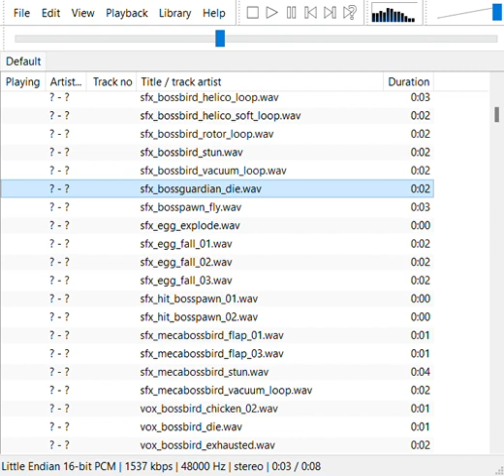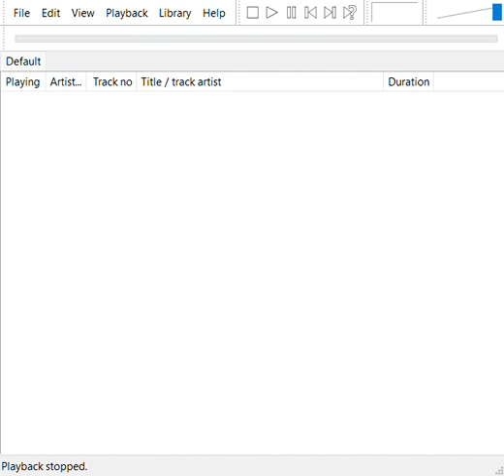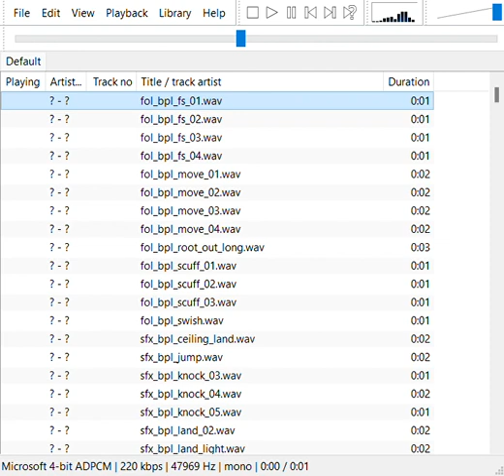mus glouglou 15 8m wav foobar2000 2023 05 19 23 26 51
DylanAndElsa Gaming